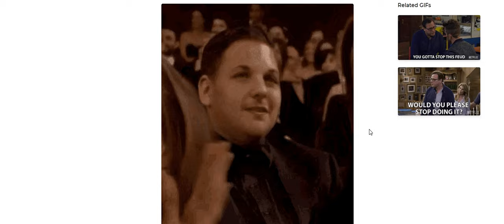🔵 Cyberpunk 2077 - Night City Wire (Especial XBox) - Analisando a gameplay. Muita coisa boa!!!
Você chegou ao canal brasileiro com a maior cobertura deste game. Sinta-se à vontade pra poder tirar suas dúvidas e checar os vídeos da playlist - tem coisa pra caramba já abordada.

Hoje vamos falar sobre as novas imagens de Night City, os personagens novos, tudo o que não é técnico! Vamos dar uma segunda analisada neste episódio especial (XBox) do NCW - a gameplay em si, as novidades.

* Abrindo o vídeo com texturas lindas, a moda de Night City e a iluminação

* Mudam os subdistritos, mudam as densidades populacionais

* Veículos muito bem feitos, ótimas texturas

* Detalhes, detalhes, detalhes... A cidade está linda!

* FPS constante, lags raríssimos (quase inexistentes)

* Modelos 3D extremamente bem feitos

* Explorando um pouco o Distrito Watson - muito bom

* Os níveis, as camadas, de Night City

* O tráfego aéreo, o tráfego terrestre, a selva de pedra - os consoles estão muito bem servidos de um jogo muito, muito bonito

* A agenda pessoal de Johnny Silverhand. Aliado ou Inimigo Íntimo?

* O Clube Clouds (Nuvens) por dentro... Lindo.

* Os sotaques de Night City

* Os Clubes de Streap Tease, as Clínicas e Lojas de Implantes Estéticos, Barracas de Comida, Lojas Sex Shop

* Ambulantes, vendedores de armas e munições

* Linguagem Corporal sutil e genial

* Nova gangue?

* Dentro de um Braindance Negro